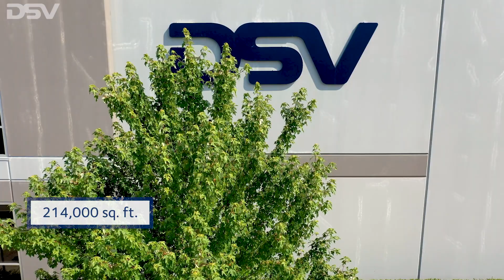DSV Canada – Vancouver, B.C. Facility Walk-through, 2021